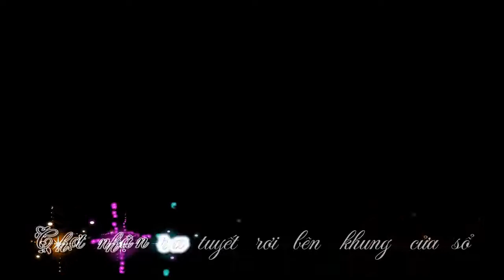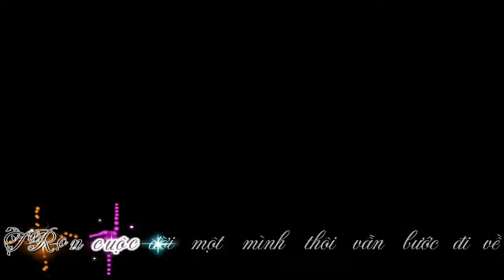sub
Các bạn ơi ủng hộ kênh mình nhé